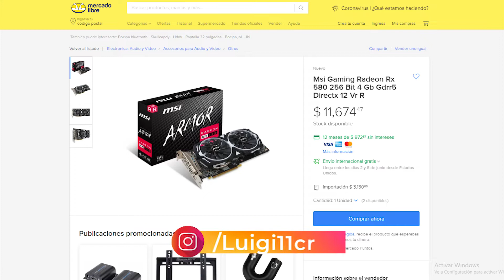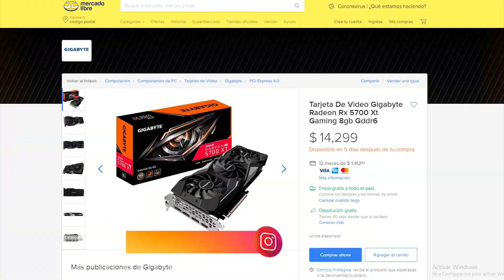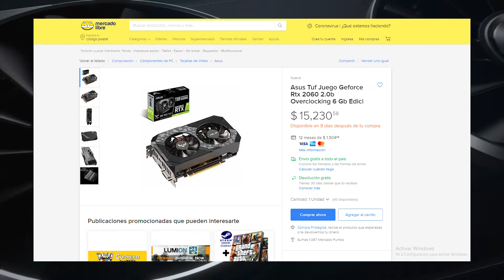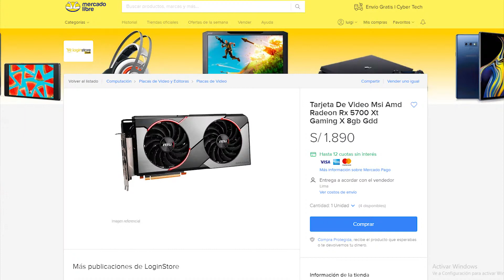LAS MEJORES TARJETAS GRÁFICAS GAMING DEL 2020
En este video les enseñare las mejores tarjetas gráficas para gaming y de diseño  avanzado.